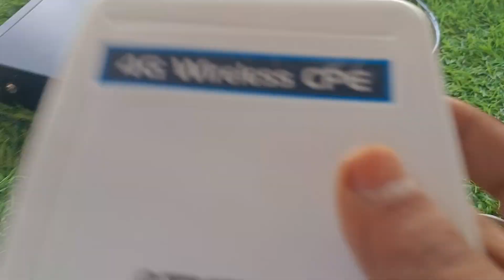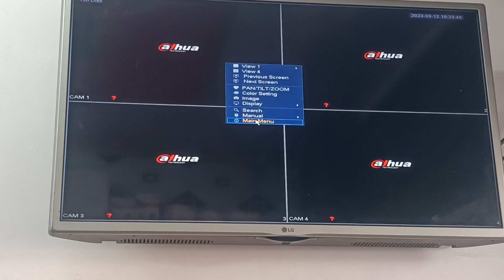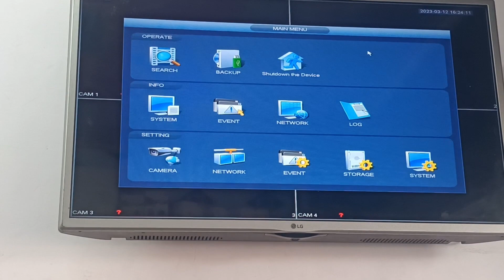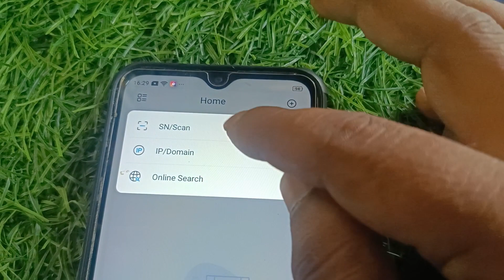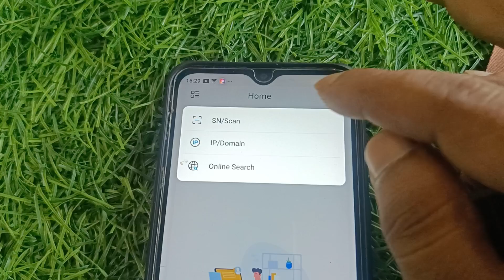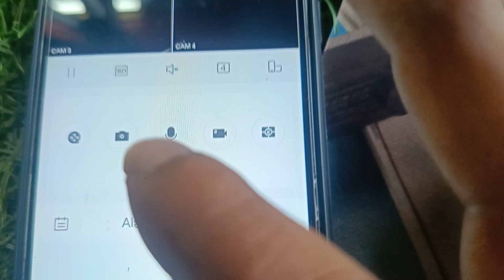CCTV Camera online mobile phone view. How to connect cctv camera online. cctv connect to internet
moon cctv camera moon India

कोई भी DVR को इंटरनेट केबल से Connect करने के बाद , DVR की Setting में आपको Network के ऑप्शन पर क्लिक करना है. अब Network की कुस Setting दिखाय देगी, उसमे कनेक्शन का एक मेनू में जाकर DHCP पर क्लिक करके DVR और Rauter ip address को मिला लेना है और OK कर देना है. अब आपका DVR इंटरनेट से Connect हो गया होगा।

DVR को Online करने के लिए सबसे पहले DVR के पास इंटरनेट कनेक्शन का होना जरुरी है। इसके लिए या तो घर पर ब्रॉडबैंड कनेक्शन होना चाहिए या फिर अगर ब्रॉडबैंड उपलब्ध नहीं हो सकता है, तो आप Sim वाले WiFi राऊटर का उपयोग कर के भी DVR को इंटरनेट से जोड़ सकते हैं।

यदि घर पर ब्रॉडबैंड कनेक्शन है, तो सबसे पहले अपने DVR को पैच केबल के द्वारा Router से जोड़ दें। इसके लिए Dvr के पीछे Ethernet Port पर पैच केबल का एक सिरा लगाएं वहीं दूसरा सिरा Router पर मौजूद Ethernet Port पर लगा दें। इसके बाद यदि कनेक्शन स्थापित होता है, तो DVR पर मौजूद ईथरनेट पोर्ट से संबंधित नोटिफिकेशन Light ब्लिंक करने लगेगी, और साथ ही राऊटर पर भी उस पोर्ट से संबंधित Green लाइट जलने लगेगी।

यदि Dvr या Router पर लाइट नजर नहीं आ रही है, तो हो सकता है, की पैच केबल में ही समस्या हो, तो किसी दूसरे पोर्ट पर लगाकर उसकी एक बार सही से जाँच कर लें। यह स्टेप DVR को ऑनलाइन करने से संबंधित सबसे शुरुवाती लेकिन महवपूर्ण स्टेप है।

यदि दोनों तरफ कनेक्शन से जुड़ी नोटिफिकेशन लाइट दिख रही है, तो इसका मतलब है, की Dvr और राऊटर के बीच कनेक्शन स्थापित हो गया है, तो अब हम आगे बढ़ सकते हैं।

इसके बाद आपको DVR के Console को एक्सेस करना है, और इसके लिए या तो आप DVR को टीवी या मॉनिटर से HDMI या VGA केबल के द्वारा जोड़ सकते हैं, और यदि मॉनिटर या टीवी नहीं है, तो लैपटॉप से भी DVR कंसोल को Access किया जा सकता है।

Cctv Camera Ki Recording Zoom karne tarika. How to Zoom in on the recording of the CCTV Camera. Basic knowledge
Moon India , moon cctv camera

cctv camera basic knowledge in hindi

cctv camera basic knowledge in tamil

cctv camera basics basic

cctv camera for home

cctv camera basic knowledge

mi basic cctv camera

basic installation of cctv camera

amazon basic cctv camera

cctv camera recording kaise dekhe

cctv camera ghost

cctv camera hack kaise kare

cctv camera ko mobile se kaise connect kare

cctv camera for home security

cctv camera kaise set kare

cctv camera settings

cctv camera without wifi connection

cctv camera connect to mobile tamil

cctv camera mobile app

Recctv camera connect to mobile

cctv camera ghost

cctv camera settings

moon India

moon cctv camera

cctv camera online internet se connect karo